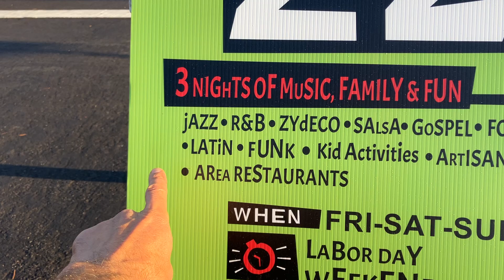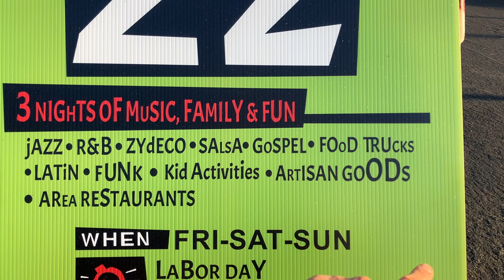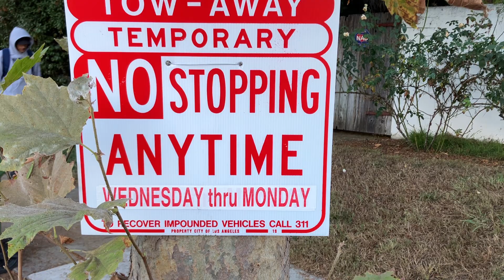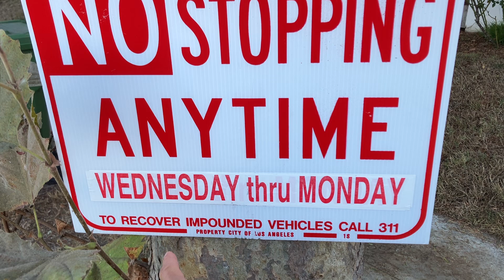Первое Мая в сентябре!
Америка - эксклюзивная страна. Там всё не так, как у всех. Первое Мая в США - это 2 сентября!